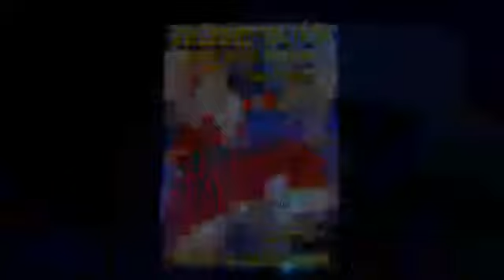LA SERRANITA SONIDO BARÓN ROJO SAN LORENZO TEPALTITLAN AUDIO 2017